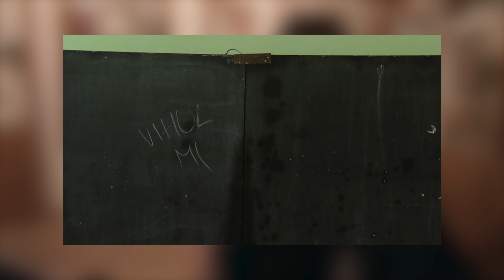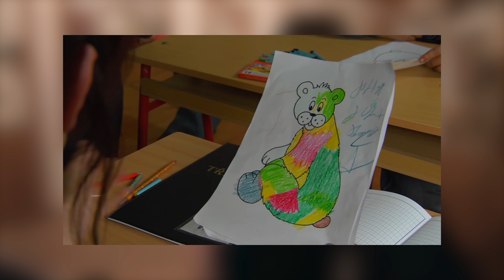Historky z natáčení filmu Bastardi (2010) | 1. část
Ahoj přátelé, při příležitosti natáčení čtvrtého pokračování Bastardů jsme natočili sérii historek z natáčení. Doufám, že pobaví... :)

0:00 - Úvod
1:02 - Historka 1
3:51 - Historka 2
6:26 - Historka 3
10:00 - Závěr